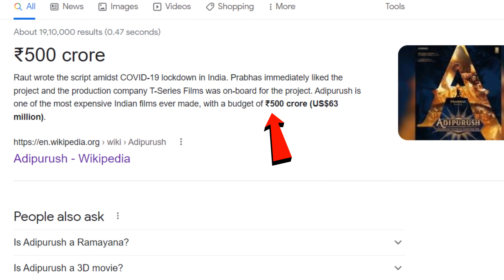Adipurush Cartoon Like VFX